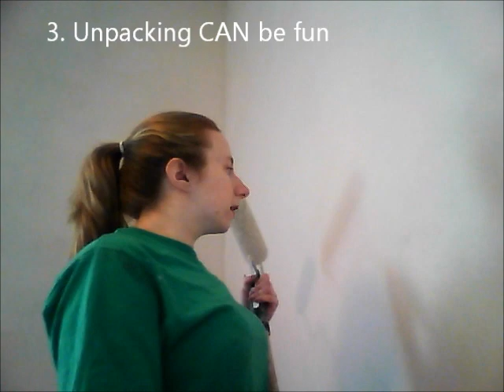The Great Roommate Search of 2012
As I re-paint my former roommates room (and look LOVELY doing it, haha), I share with you my experiences of interviewing potential roommates and my debate of whether or not I should find a new apartment.